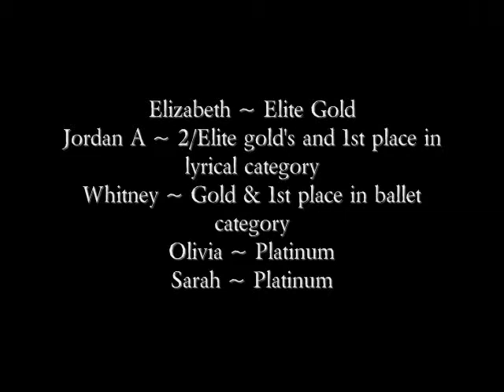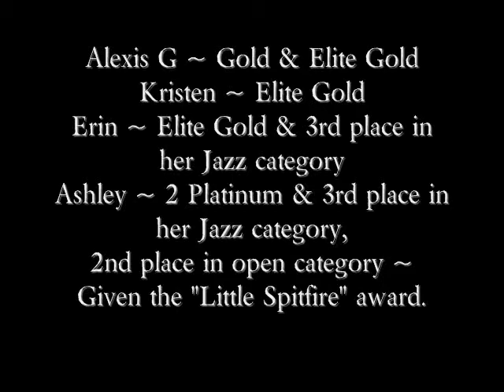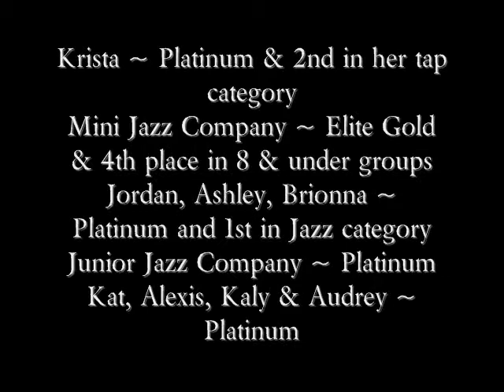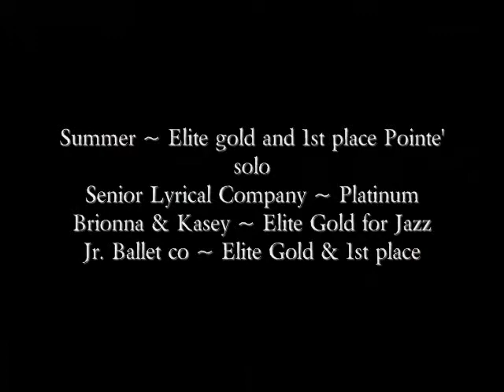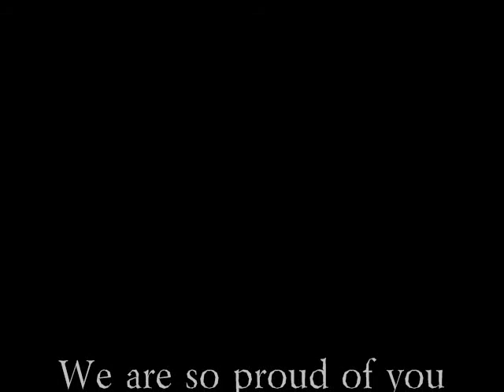DEPAC ~ Starpower 09